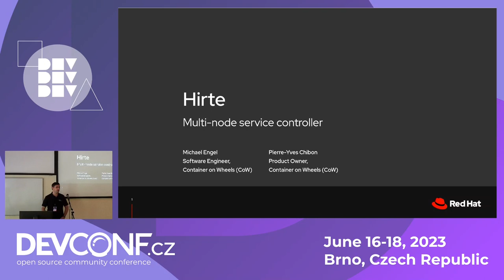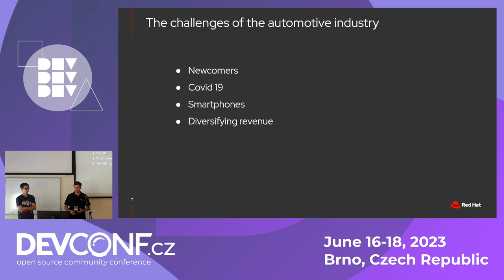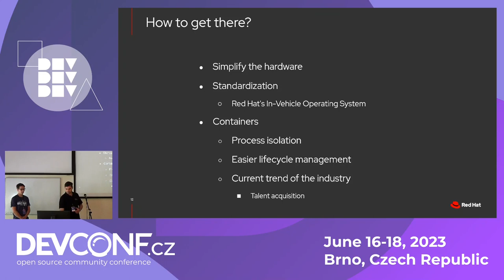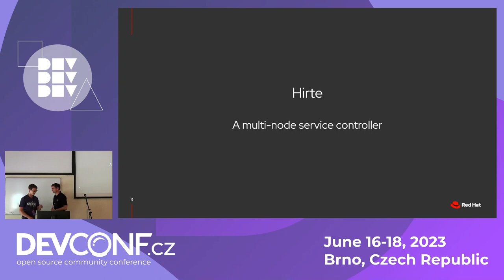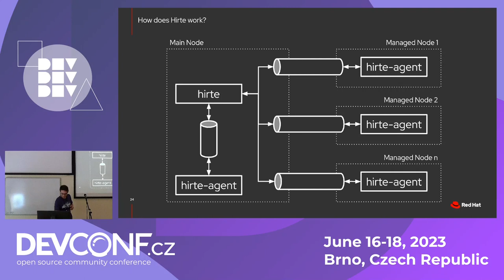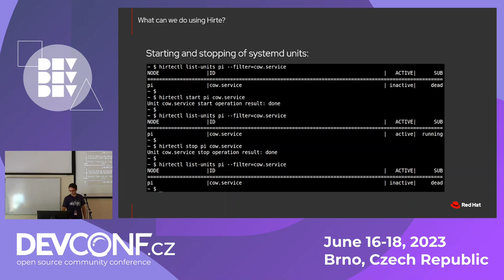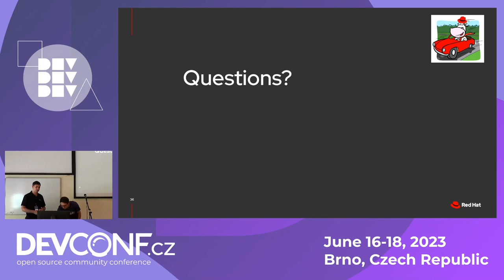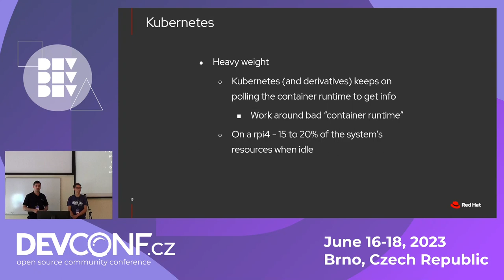Hirte - Multi-node service orchestration for edge - DevConf.CZ 2023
Speaker(s): Pierre-Yves Chibon; Michael Engel

The automotive industry is evolving rapidly. Among all the changes happening in this sector, container technology is considered to be a key enabler for the so-called Software Defined Vehicles (SDV). Existing container orchestration tools are designed for environments like private or public clouds where constraints such as reaching a target state eventually apply. Safety-critical systems such as cars, however, impose a quite different set of requirements on the tooling.
With this in mind, we would like to introduce hirte - a multi-node service orchestrator for deterministic systems with limited resources such as edge devices.